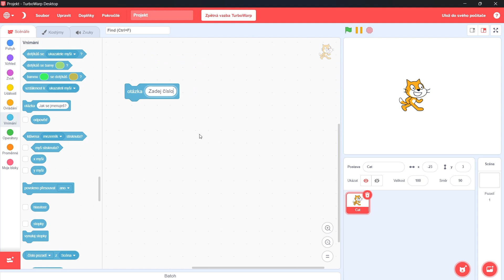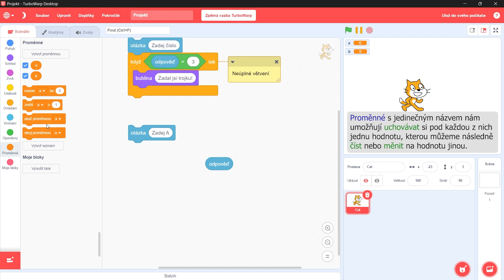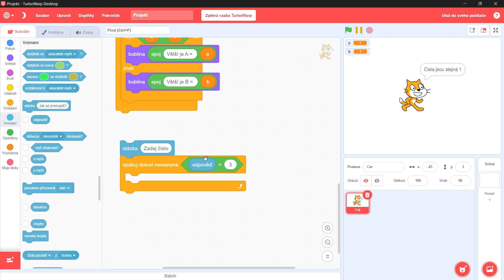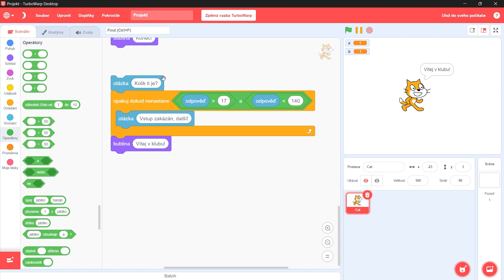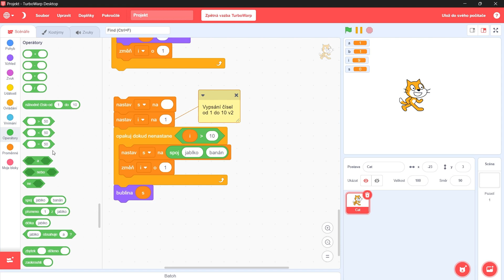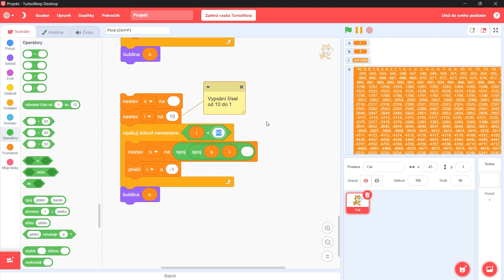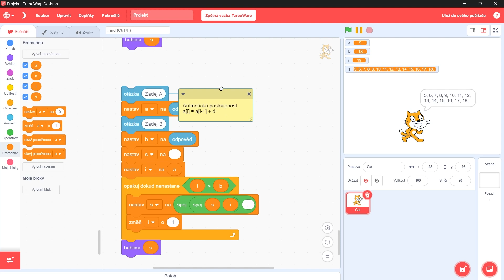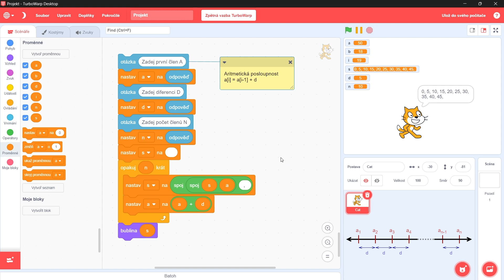Scratch 2. přednáška - Větvení a cykly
V přednášce si vysvětlíme, jak funguje větvení programu pomocí podmínek a cykly, tedy opakované provádění příkazů.

00:00 Neúplné větvení
02:13 Úplné větvení
05:26 Vícenásobné větvení
08:03 Cyklus DOKUD nenastane
10:33 Cyklus se složenou podmínkou
13:12 Vypsání řady čísel pomocí cyklu DOKUD
16:14 Výpis řady čísel v jediné odpovědi
19:28 Výpis sestupné řady čísel
21:21 Výpis řady pouze sudých čísel - v1 (ne)
23:00 Výpis řady pouze sudých čísel - v2 (ano)
23:56 Řada čísel cyklem "PRO"
24:39 Čísla od A do B
26:09 Aritmetická posloupnost
30:13 Konec